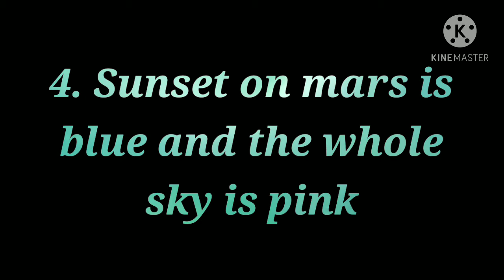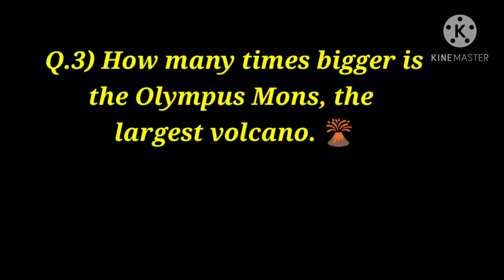Mars Today by Pratham Leuva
Class 6, Ahmedabad